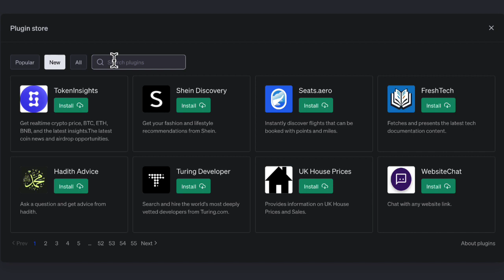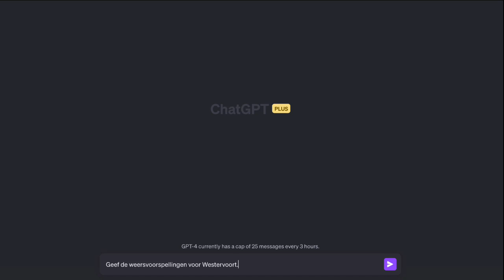AI voor Leren | Een plugin installeren in ChatGPT